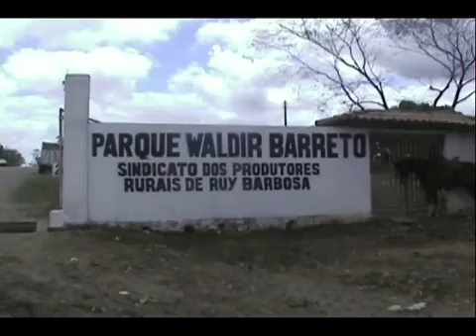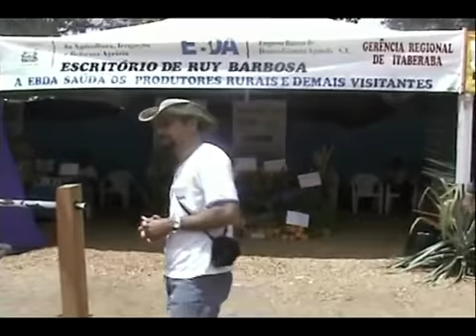BOMBAاستعمال الدراجة الهواءية في استخراج الماء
استعمال الدراجة الهواءية في استخراج الماء